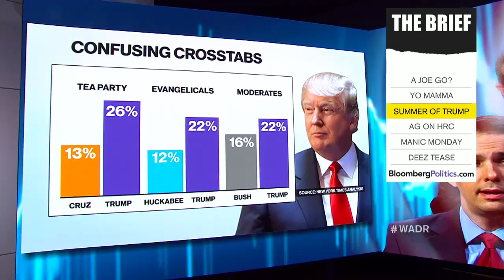With All Due Respect (08/24/15)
Aug 24 -- Josh Green and John Heilemann are joined by former Attorney General Michael Mukasey on "With All Due Respect” on Bloomberg Television.(Source: Bloomberg)